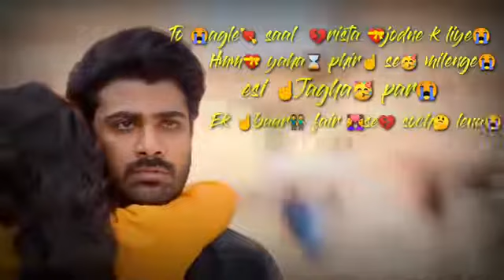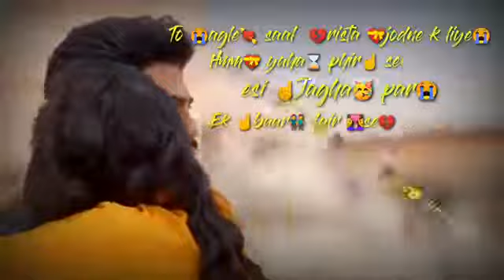Akshay kumar very love south girl